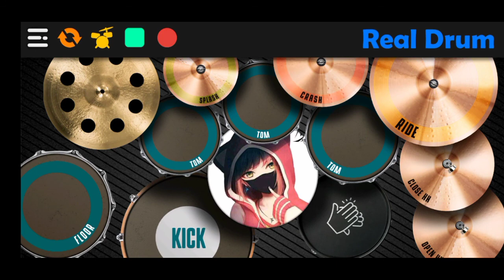2 Phut Hon Remix - Lagu Tik Tok Viral | REAL DRUM COVER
SEMOGA KALIAN TERHIBUR. TONTON SAMPAI HABIS!